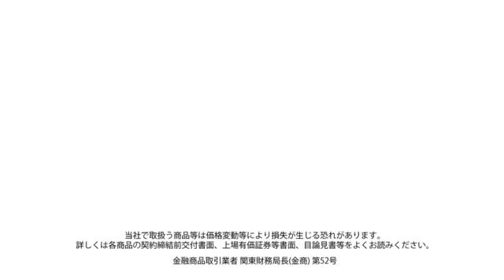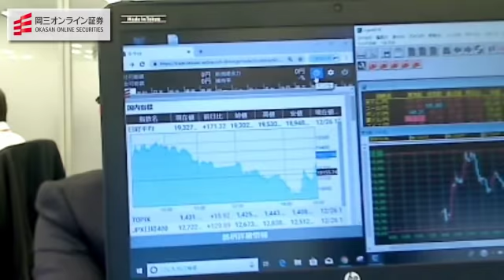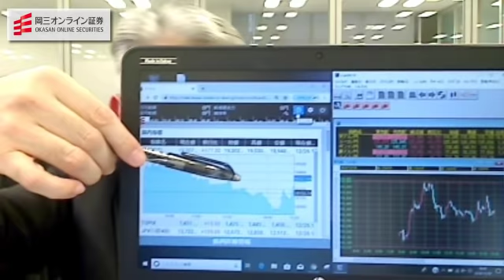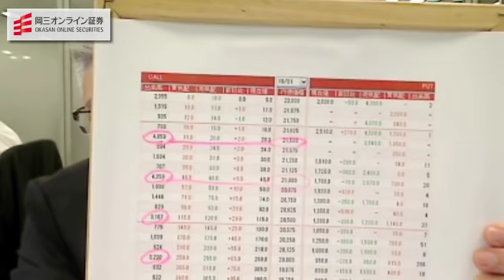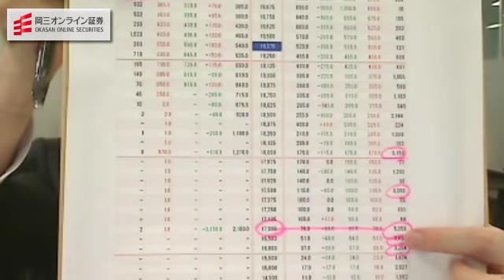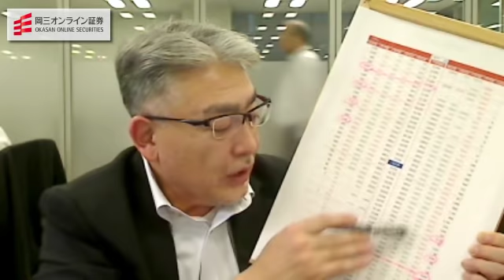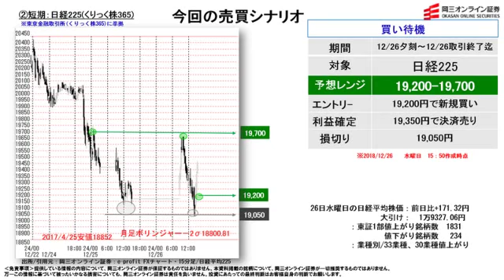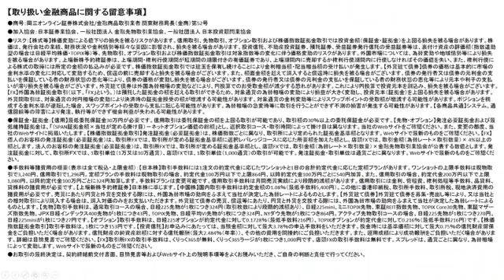【株と為替の売買シナリオ】（12月26日分）